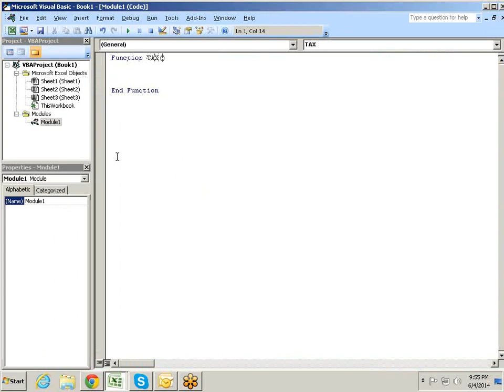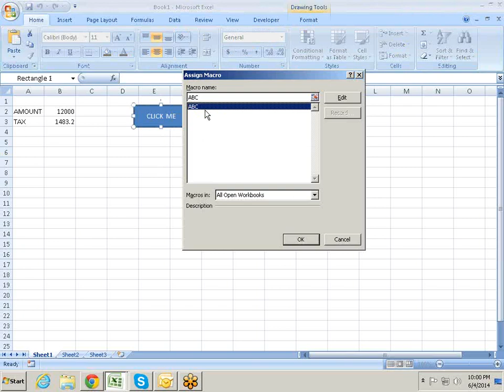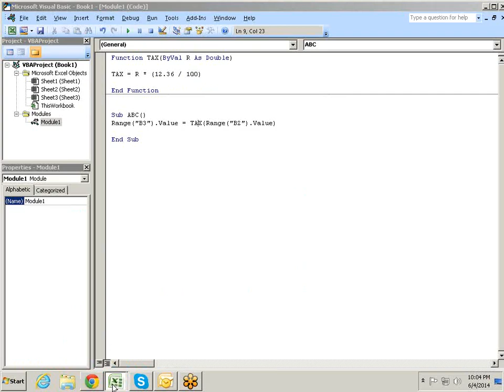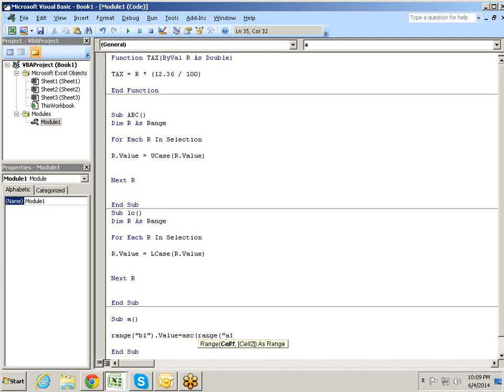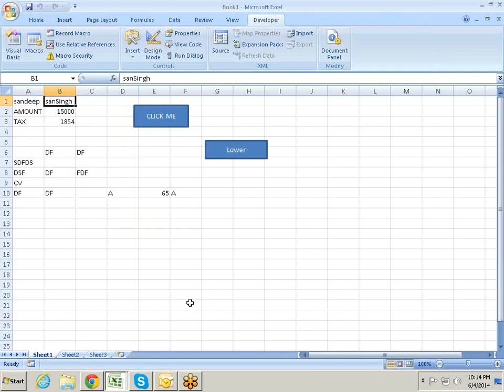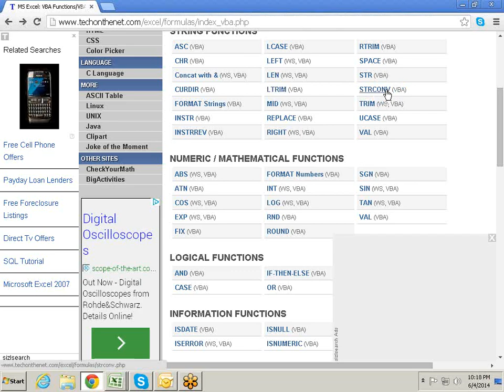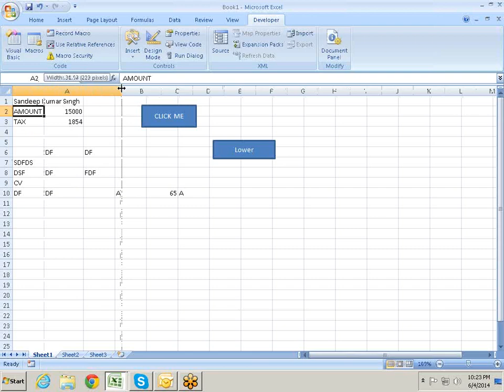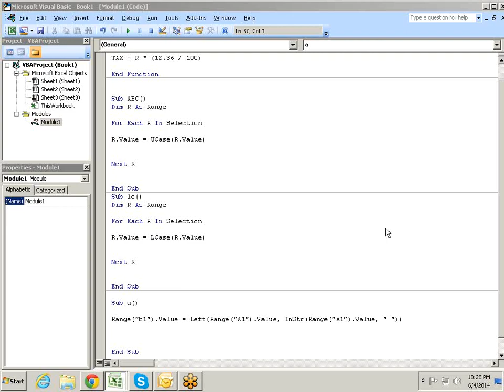VBA MACros Call for Training 9718724322